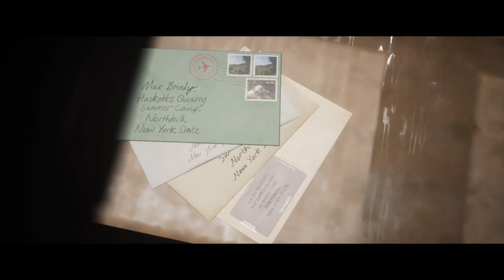Party preperations and spooky happenings The Quarry (PS4) Part Three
As the camp counsellors begin planning a late night party at the quarry there is some eerie things going on within the creepy atmosphere what could be happening stick around to find out which I’m intrigued to find out myself

hopefully you guys rally enjoy this 1 and ill see you all on Wednesday with the next part of the quarry please like share and hit subscribe and I’ll see you all soon